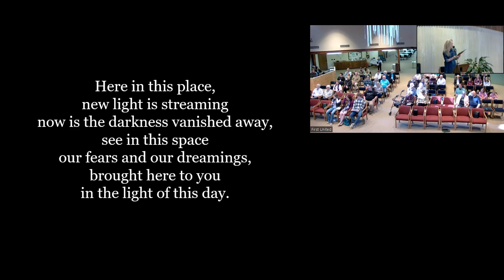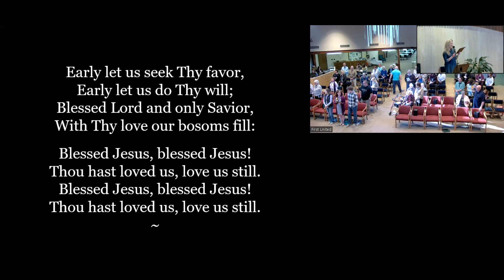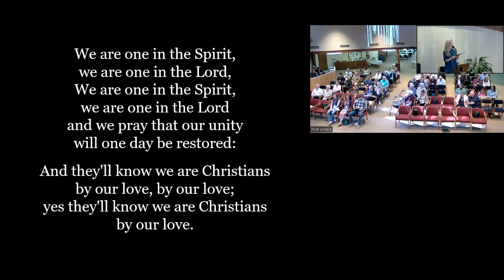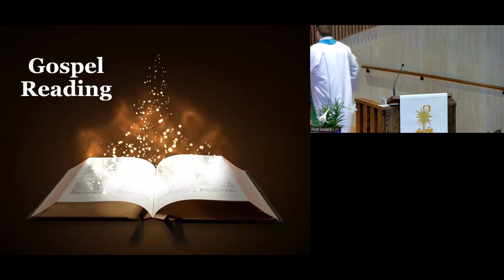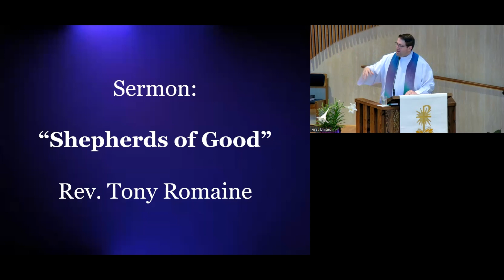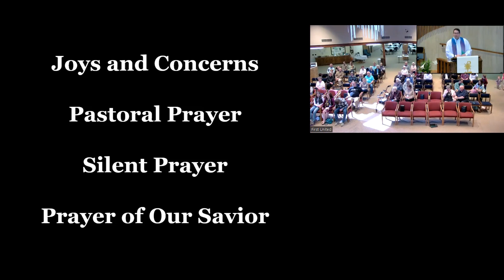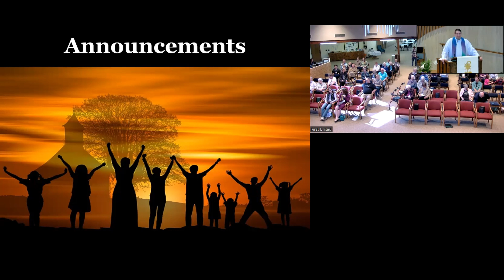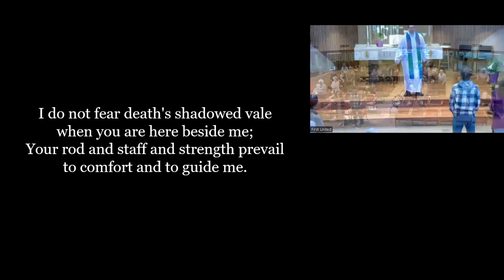Sunday Service 04-21-2024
Welcome to First United Church of Little Falls, MN!

Join us this Fourth Sunday of Easter and hear Pastor Tony Romaine's Message "Shepherds of Good."